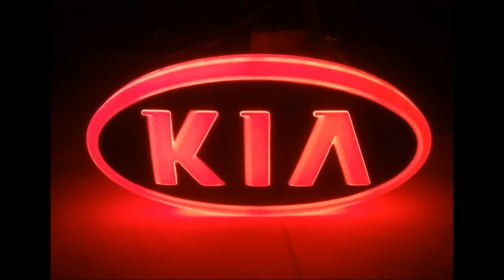Kia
Use tag !